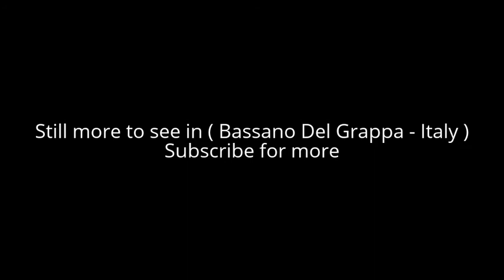Places to see in ( Bassano Del Grappa - Italy )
Bassano del Grappa is a city and comune, in the Vicenza province, in the region Veneto, in northern Italy.It bounds the communes of Cassola, Marostica, Solagna, Pove del Grappa, Romano d'Ezzelino, Campolongo sul Brenta, Conco, Rosà, Cartigliano and Nove. Some neighbourhoods of these communes have become in practice a part of the urban area of Bassano, so that the population of the whole urban area is higher than the population of Bassano proper.

The artist Jacopo Bassano was born, worked, and died in Bassano and took it as his surname. Bassano Del Grappa is also famous for inventing the spirit Grappa, traditionally an after-dinner drink made from pomace (discarded grape seeds, stalks, and stems).

Alot to see in ( Bassano Del Grappa - Italy ) such as :

The Cathedral (Duomo), built around the year 1000 but renovated in 1417. It has works by Leandro da Bassano, Ottavio Marinali and others

The Castello Superiore (Upper Castle)

The church of St. John the Baptist, built in the 14th century and restored in the 18th century.

San Francesco: with a Crucifix by Guariento (14th century) and remains of contemporary frescoes. Next to the church is the Town Museum, with ancient archaeological remains, works by Antonio Canova and the Tiepolos, and drawings by Gian Lorenzo Bernini, Spagnoletto, Albrecht Dürer and Rembrandt

The wooden covered Bridge, or Ponte degli Alpini, on the Brenta River, designed in 1569 by the architect Andrea Palladio to replace a pre-existing construction existing at least from 1209. The bridge was destroyed in 1748, and was rebuilt three years later. The Nardini tavern on the bridge is unchanged since 1779.

Palazzo Michieli-Bonato', with a façade frescoed by Jacopo da Bassano.

The Palazzo del Municipio (Town Hall), erected from 1404. It has a noteworthy loggia and a fresco attributed to Jacopo da Bassano.

The Monte di Pietà, a Renaissance edifice with 15th-century coats of arms.

The Palazzo Sturm, home to the Ceramics Museum.

( Bassano Del Grappa - Italy ) is well know as a tourist destination because of the variety of places you can enjoy while you are visiting the city of Bassano Del Grappa. Through a series of videos we will try to show you recommended places to visit in Bassano Del Grappa - Italy